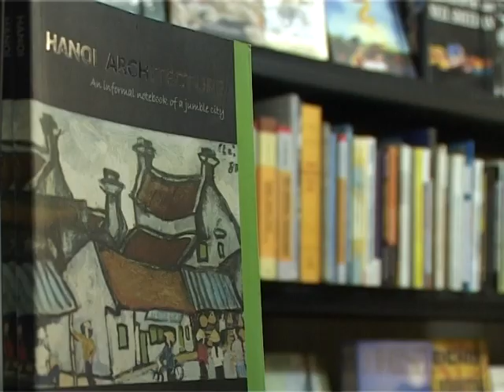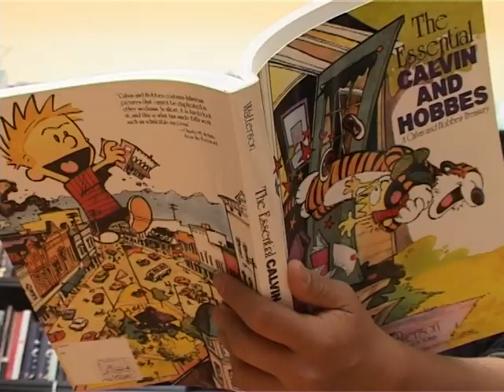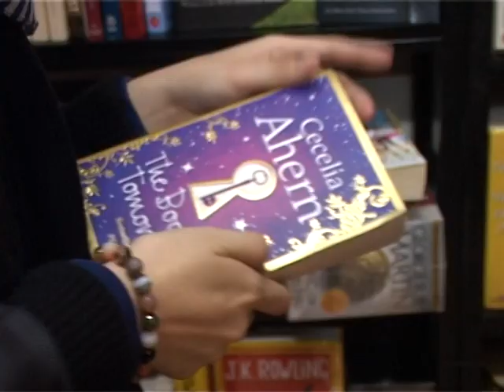Bookworm- The 1st English-language bookstore in Hanoi